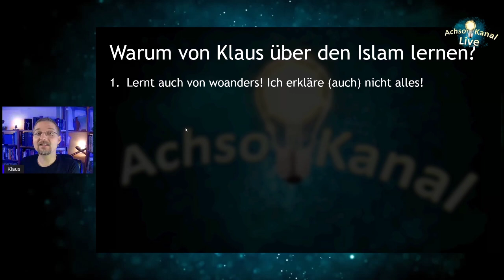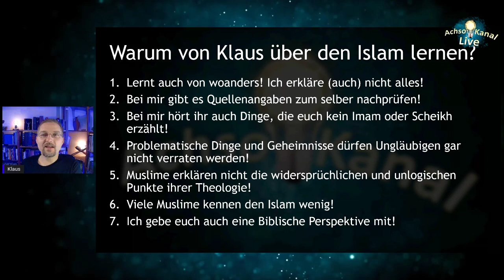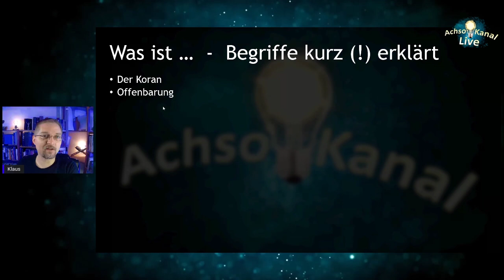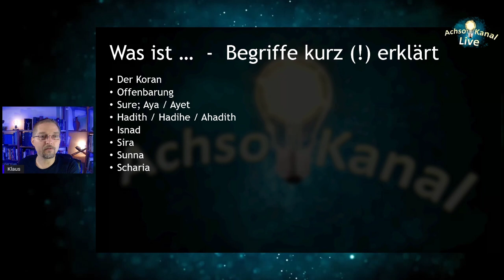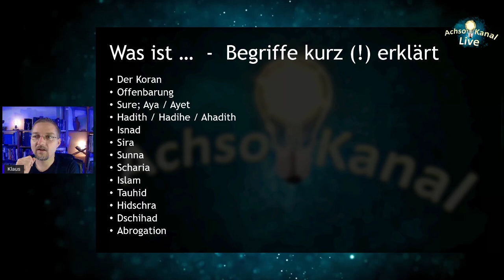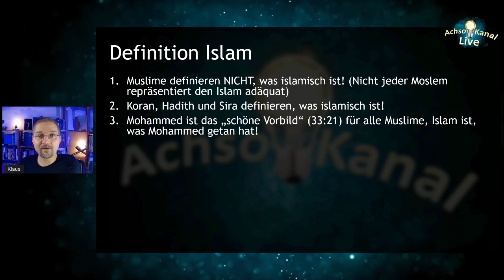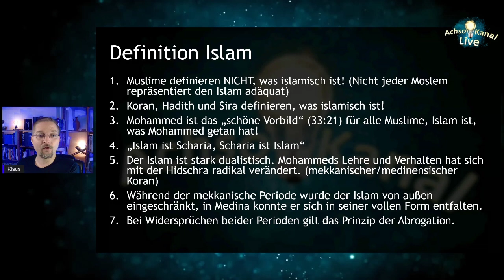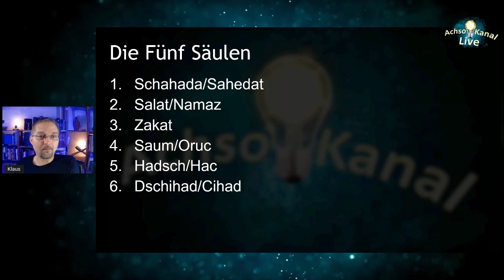Islam für Ahnungslose: Teil 1: Begriffe kurz eklärt: Wer? Wie? Was? Wieso?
Islam für Ahnungslose: Teil 1: Begriffserklärungen und Vorbemerkungen

Corpus.quran.com
derbibelvertrauen.de (NeÜ.bibel.heute)
e-Sword (e-sword.net)
Logos Bibelsoftware

Gefilmt mit: Firefly S7
Mikrophon: fifine T669